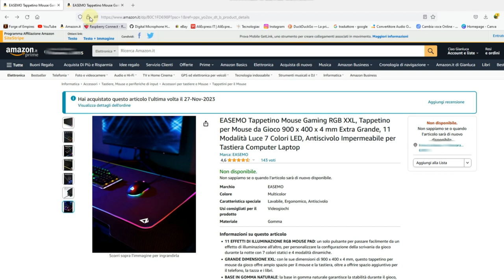TAPPETINO RGB - Un accessorio Gaming super FIGO e ottima idea per un regalo di Natale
Ho acquistato questo gadget fighissimo per la mia postazione PC e volevo farvelo vedere. Con un costo di poco superiore ai 20 euro cambia completamente la nostra scrivania.
Un tappetino (o sottomano) che è provvisto di led con diversi colori ed effetti.
Lo consiglio davvero a tutti, anche come regalo ad un amico tecnologico.

Per qualsiasi domanda scrivimi pure nei commenti 📝.

📦Link di acquisto:
EASEMO tappetino RGB grande 900x400x4mm
Tappetino RGB 800x300mm
Tappetino RGB 800x300mm con carta geografica